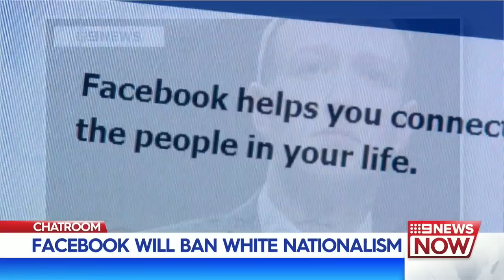FB Ban White Nationalism, Multi-Buy Making Us Fat? Fashion Regrets | Nine News Australia